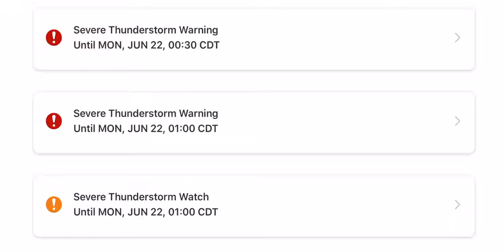Severe Thunderstorm Warning/Watch Until Mon., 6/22/2020 12:30/1AM CDT